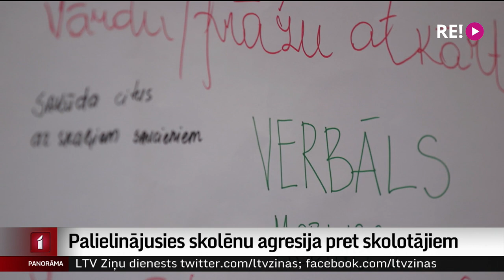Palielinājusies skolēnu agresija pret skolotājiem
Pandēmijas laikā pieaugusi skolēnu agresija pret skolotājiem. Attālinātās saziņas ar skolotājiem, kā arī iepriekš ieilgušo attālināto mācību uzkrātās spriedzes dēļ, arvien biežāk nākas risināt situācijas, kurās skolēni atļaujas veikt emocionālu vardarbību pret pedagogiem. Fiziska pāri darīšana gan ir krietni retāka. Stāsta Vita Anstrate.